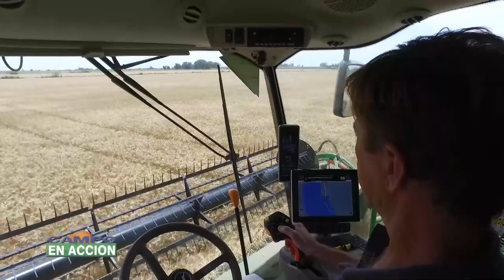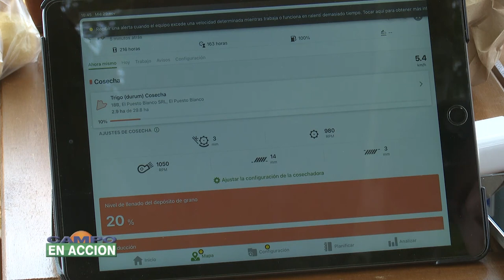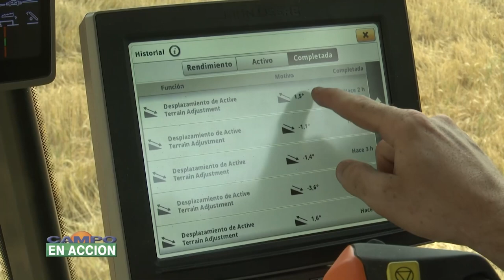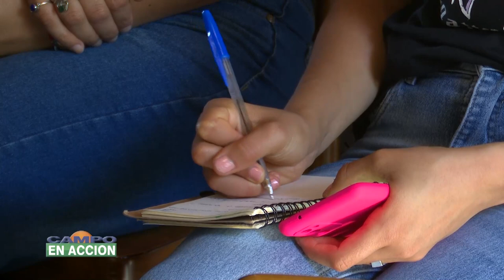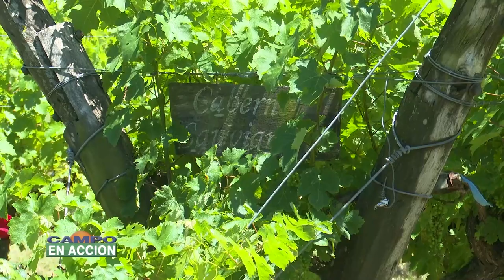CAMPO EN ACCION 30-12-23